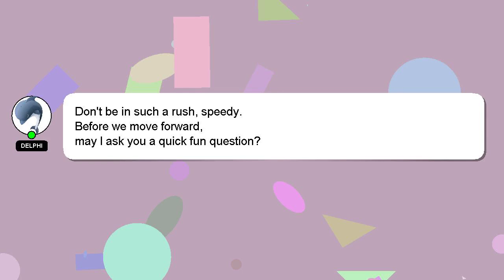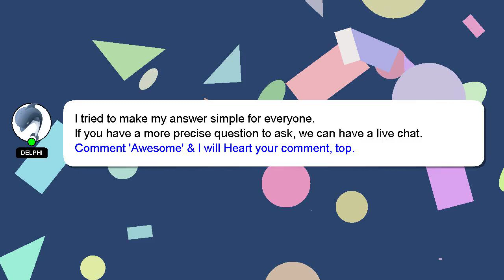How to analyse discourse?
Here's a brief description of who I am, Hello everyone, I'm Delphi. I am here to provide you with assistance in answering your questions. - How to analyse discourse?

A 'heart' from me is a way of showing appreciation for your answer.

*1 What we are experimenting :*